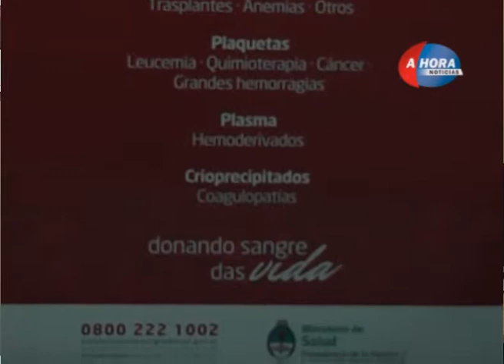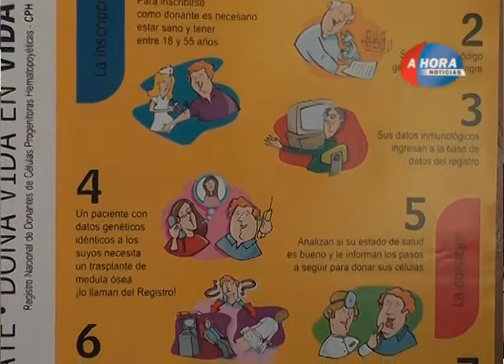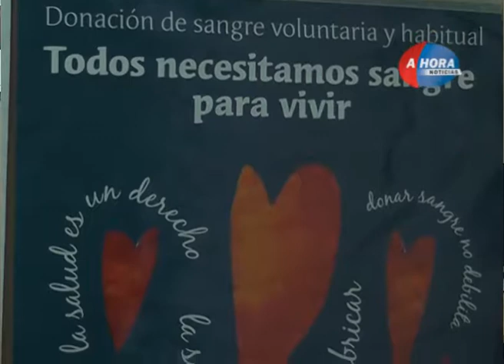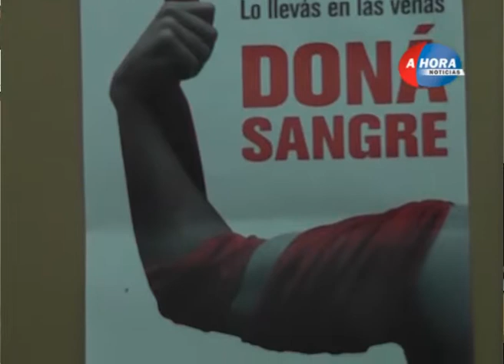MARCELO SALVARANI DONACION DE SANGRE Y MEDULA OSEA PARTE 2